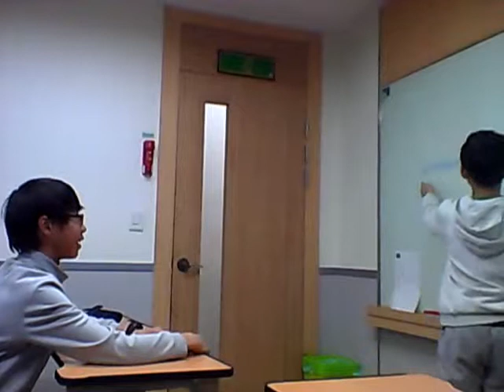PAEDEA Billy TH 4pm Korea's Education Fever Response